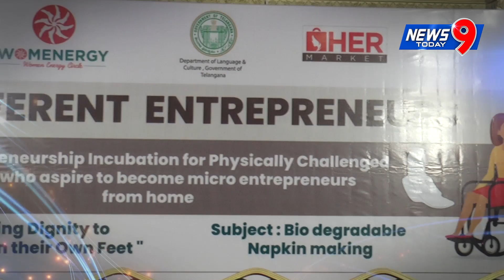Different Entrepreneurs| Byte 3 | Deepthi Reddy |News9Today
womenempowerment